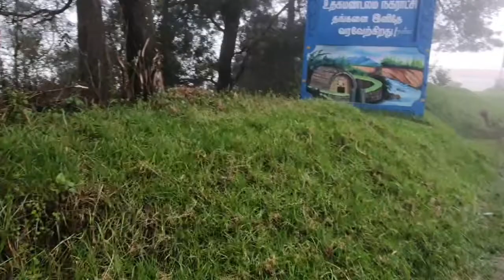Beautiful Ooty | Summer Rain in Noon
Beautiful Ooty Wonderful climate, 24 hrs raining in ooty. Enjoying climate,